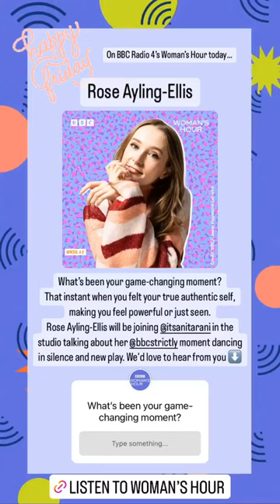Rose Ayling-Ellis 11/12/2022